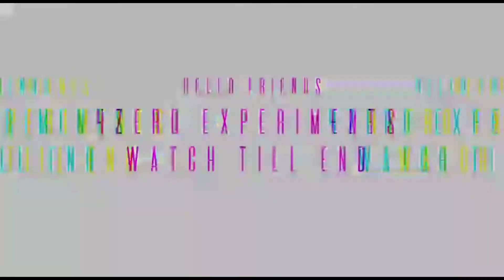एक लीटर पेट्रोल कितनी देर में उड़ जायगा || shoking result || 4zero experiment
to dosto kya aapne kbji socha he ki petrole kase hawa me udta he or 1 liter petrol kitni der me ud jayga to aaaj ki is video me hum yahi dekhne wale he 😋

Editor info .